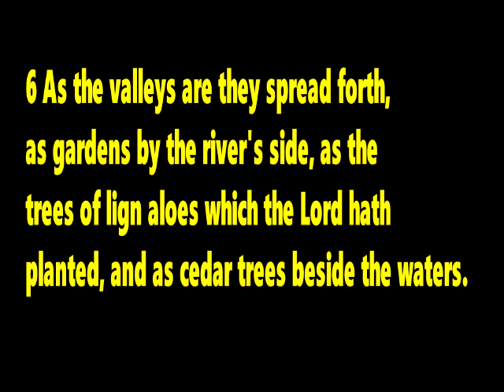ISRAEL..THIS IS ALL ABOUT ISRAEL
5 How goodly are thy tents, O Jacob, and thy tabernacles, O Israel!

6 As the valleys are they spread forth, as gardens by the river's side, as the trees of lign aloes which the Lord hath planted, and as cedar trees beside the waters.
7 He shall pour the water out of his buckets, and his seed shall be in many waters, and his king shall be higher than Agag, and his kingdom shall be exalted.
8 God brought him(Israel) forth out of Egypt; he hath as it were the strength of an unicorn: he shall eat up the nations his enemies, and shall break their bones, and pierce them through with his arrows.
9 He couched, he lay down as a lion, and as a great lion: who shall stir him up? Blessed is he that blesseth thee(Israel), and cursed is he that curseth thee.